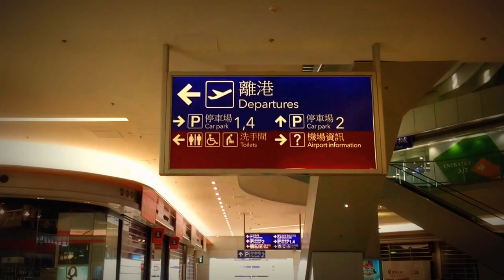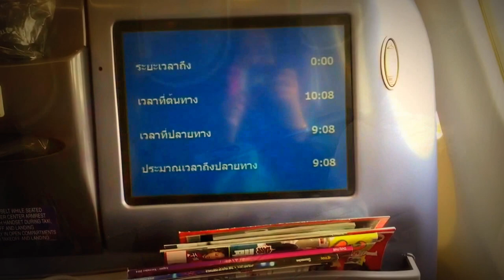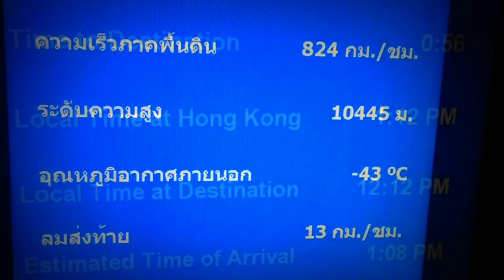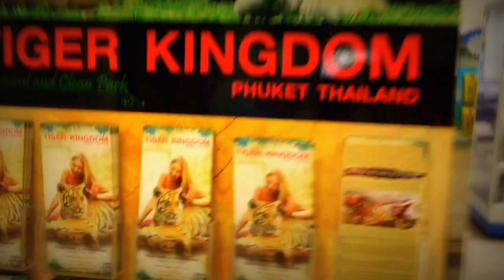HONG KONG - PHUKET FLIGHT✈✈✈ Thai Airways Flight 609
Thai airways safe, best, quality, food, friendly crew. Thai Airways Flight 609